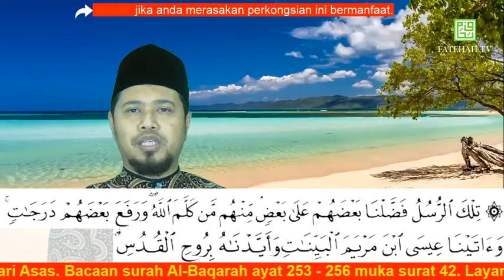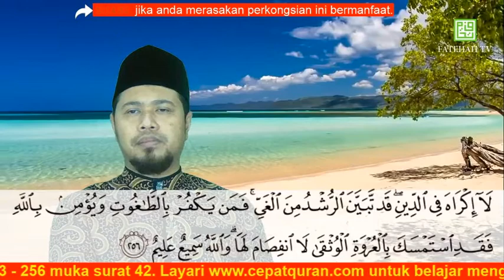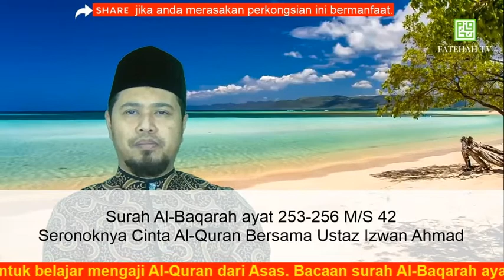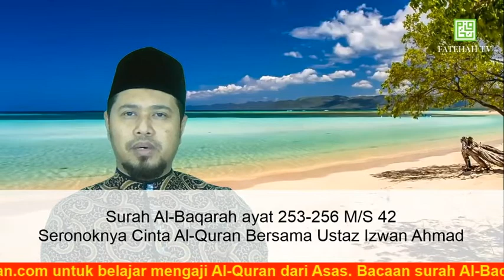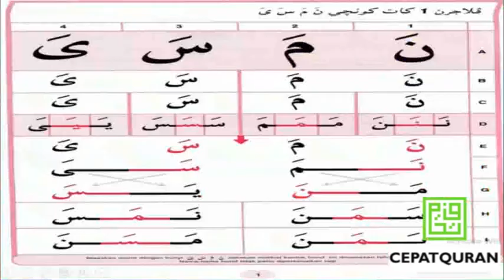Cepat Quran - Ilmu Tajwid Surah Al-Baqarah ayat 253-256 : SERONOKNYA CINTA AL-QURAN